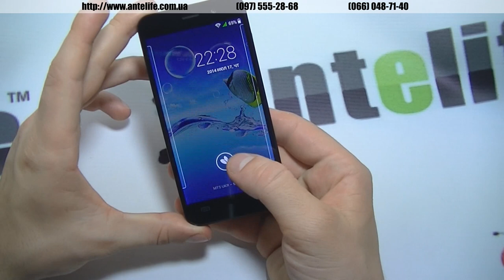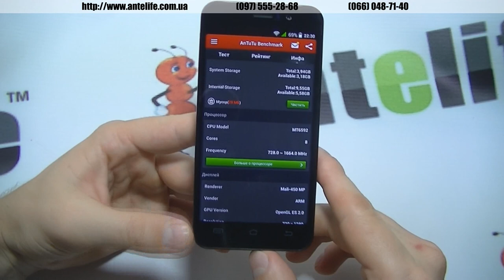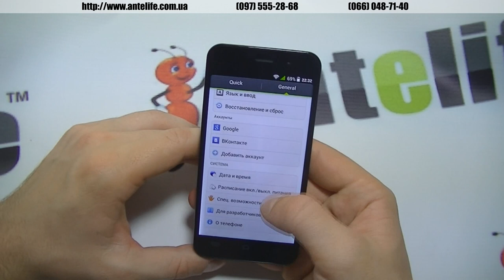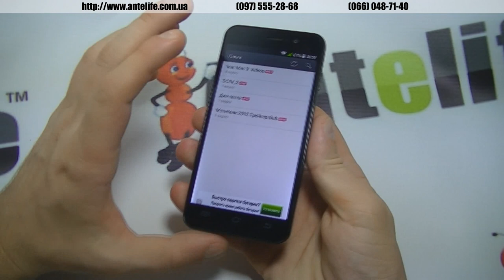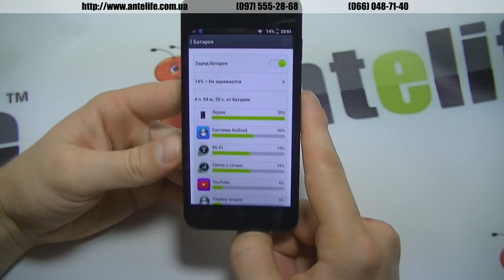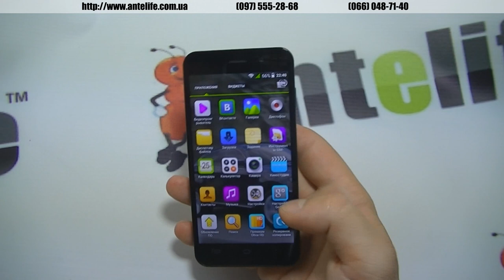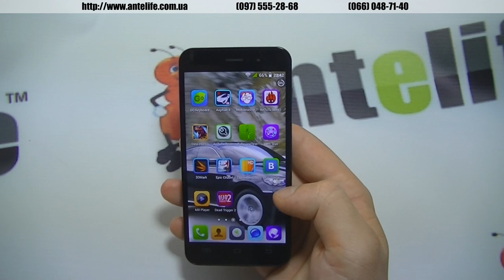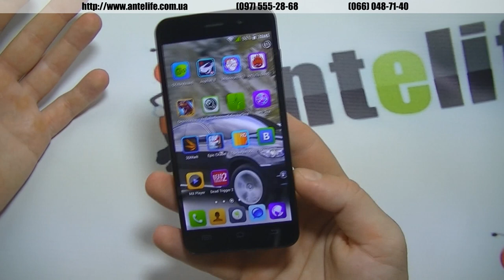JiaYu G4s MTK6592 обзор смартфона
В данном видео обзоре пойдет речь о великолепном смартфоне JiaYu G4s. Я считаю, что на данный момент, это одна из самых сбалансированных моделей вообще на рынке MTK6592. Смартфон оборудован хорошим емким аккумулятором на 3000 мАч, который отрабатывает на все 100% заявленных данных. Прошивка с завода на русском языке, телефон очень легко рутуется и прошивается рекавери. Jiayu g4s поставляется в двух версиях на рынок 1 Гб оперативки и 4 встроенных, а также 2/16 соответственно. Лично я не вижу разницы в производительности этих двух версий, современные игрушки запускаются без проблем и без лагов. Также мне очень понравилась камера Jiayu g4s, снимки и видео получаются очень четкими и красивыми. Мое мнение – один из лучших и удобных телефонов на базе МТК6592 в размере экрана 4.7 дюймов